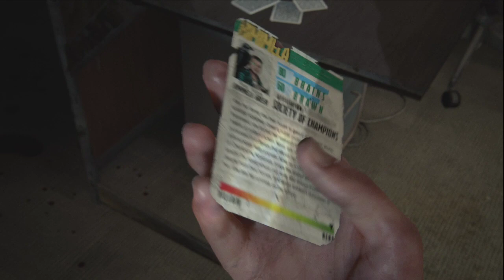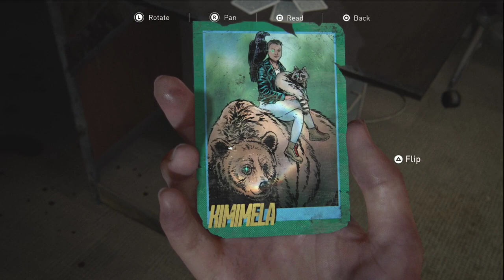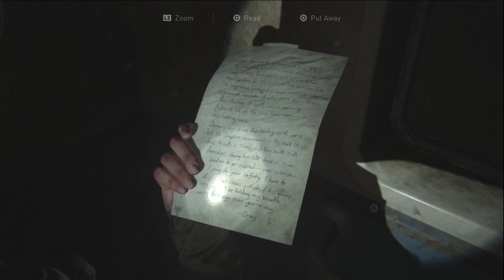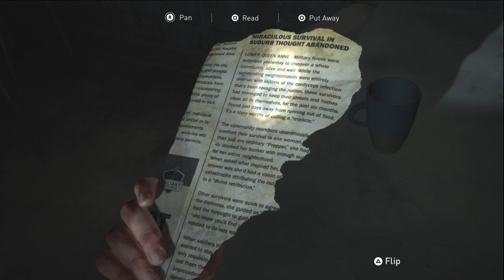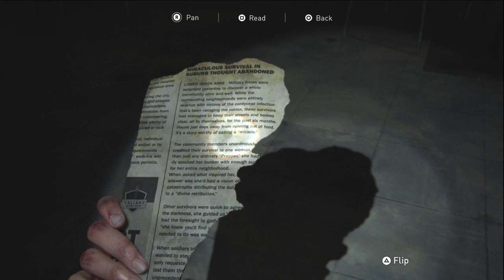Last Of Us Part 2- ITS WAR TIME! part: 7 Walkthrough Gameplay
The Last of Us 2 (Last of Us Part 2) Walk-through Game-play Part 1 includes the Intro, Review, Campaign Mission 1 of the Last of Us Part II Single Player Story Campaign for Ps4. This 2020 The Last of Us Part 2 Story Campaign Walk-through will be the Full Game All Story Chapters, OST, Cut Scenes, Cinematic, Missions, Joel, Ellie, Abby, Artifacts, Trading Cards, Journal Entries, Workbenches, Safes, Chapters, Jackson, Seattle Day 1, Encounters and more until the Ending of the Single Player Story.